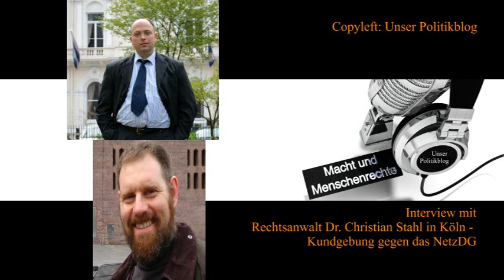Interview mit Rechtsanwalt Dr Christian Stahl zum NetzDG in Köln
Zum NetzDG haben wir nach dem Ende der Veranstaltung noch Interviews bekommen von Serge Menga und von Rechtsanwalt Dr. Christian Stahl, der u. a. Mandanten vertritt, die bei Facebook gesperrt worden sind. Die Standbilder bei den Interviews sind erforderlich gewesen, weil leider mehrfach die Polizei und Passanten durchs Bild gelaufen sind.